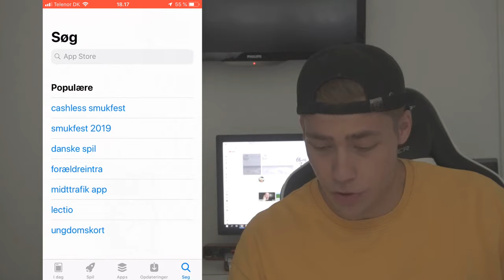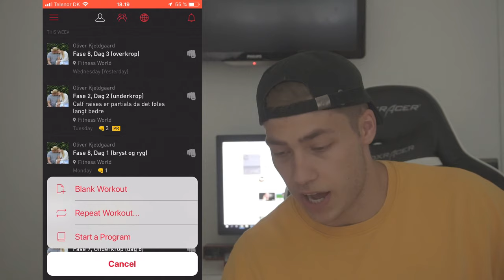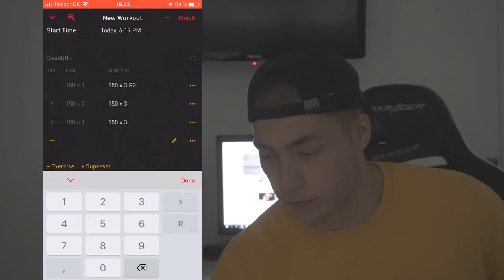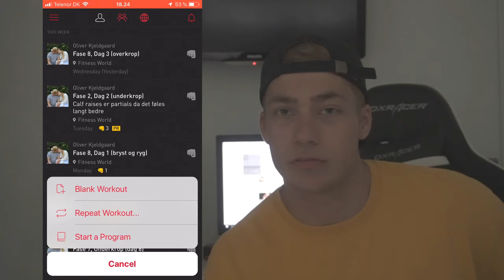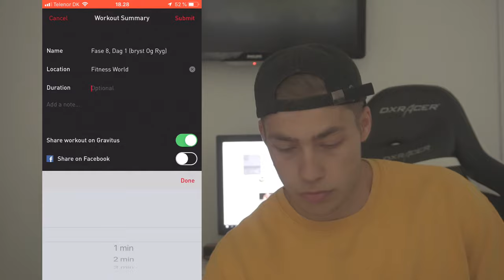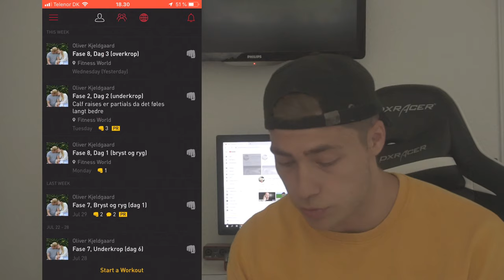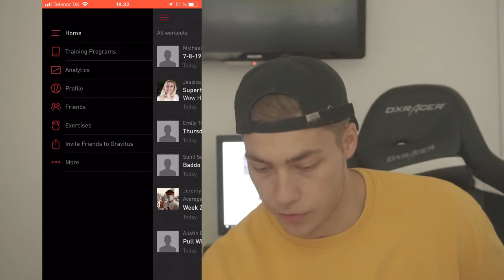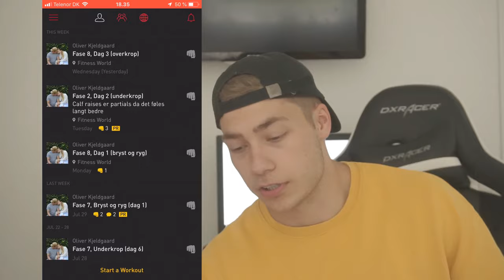Bedste app til at tracke din træning!